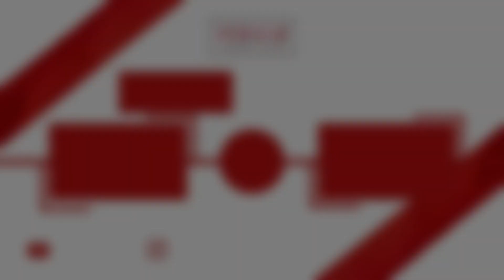LOONA (이달의 소녀) - 'SO WHAT+PAINT THE TOWN' Dance Cover by LOOXIE from INDONESIA [BUKBERIN KPOP 2023]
[BUKBERIN K-POP 2023] LOOXIE - 'SO WHAT' 'PAINT THE TOWN'